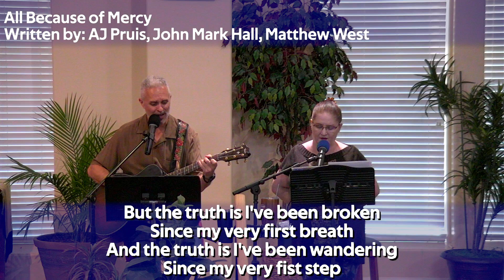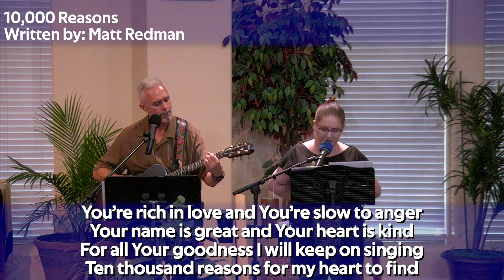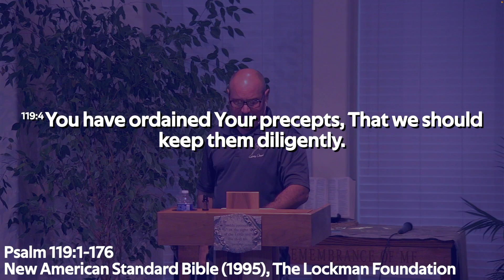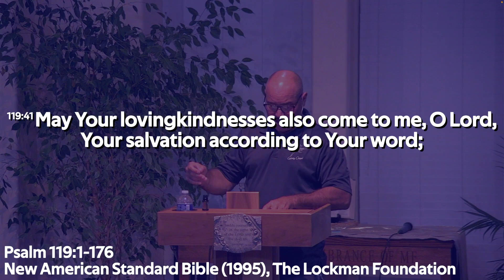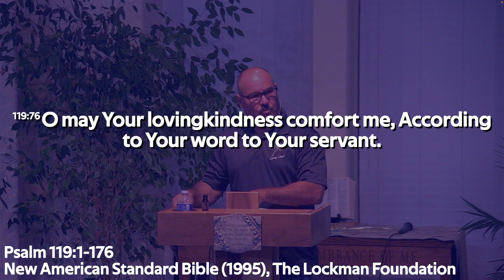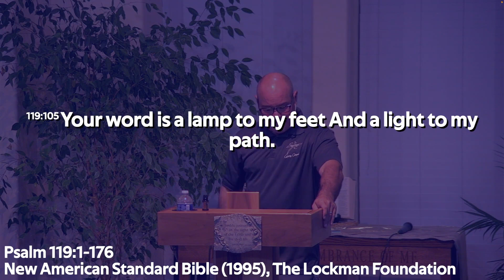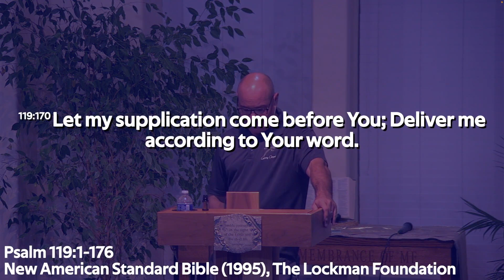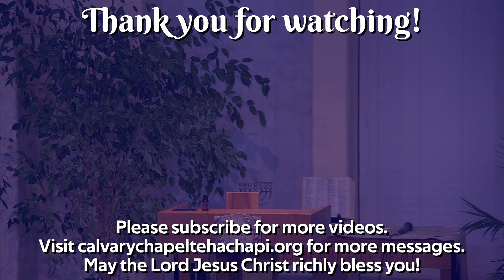Psalm 119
Speaker: Pastor Gerald Fair
Scripture: Psalm 119
Series: Specials
Date: September 26, 2024

Songs performed by Nathan and Candace Eubanks:
1. "All Because Of Mercy" by AJ Pruis, John Mark Hall and Matthew West
2. "Sanctuary" by John W. Thompson and Randy Scruggs
3. "Goodness Of God" by One Sonic Society and Essential Worship
4. "Nothing Else" by Cody Carnes
5. "10,000 Reasons" by Matt Redman